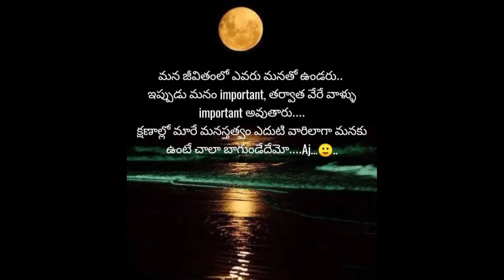ఈ కాలంలో అందరూ ఇలానే ఉన్నారు లే